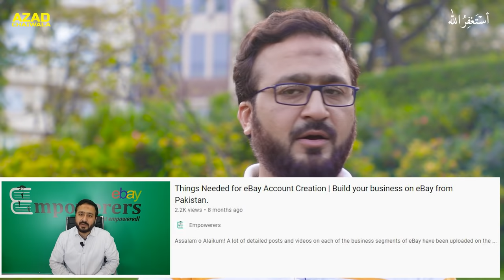How to make money on eBay from Pakistan | Learn from eBay Expert | eBay scope in 2021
How to make money on eBay from Pakistan? This question is frequently asked by you people. So, today I have interviewed Mr Qasim who is an eBay expert who will teach us all about how to sell on eBay step by step and will tell us about eBay scope in 2021. My Millionairo, Learn from eBay Expert  and break free of your excuses.

# PR Team: PR.Chaiwala.com
# I'm Hiring: Jobs.Chaiwala.com
# Get Interviewed: Guest.Chaiwala.com

★ My Domains for Sale:
# Portfolio: Salaam.com